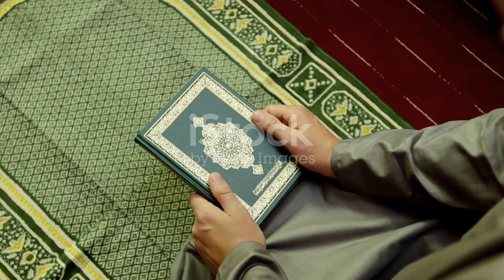the power of prayer. islamic motivation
Title: The Power of Prayer"

In the journey of life, amidst the chaos and challenges, there exists a timeless force that transcends the ordinary—the power of prayer. Picture a canvas where hope paints the brightest hues, and resilience becomes the brushstroke that defies despair.

Our upcoming video delves into the profound impact of prayer, not merely as a ritual but as a dynamic force capable of transforming lives. Brace yourself for a narrative that unveils the hidden strength residing within the human spirit, awakened by the simple act of reaching out through prayer.

🌟 **Introduction: A Symphony of Faith**

Embark on a journey where faith becomes a symphony, and each prayer is a note that resonates with the universe. We explore the idea that in moments of solitude, prayer becomes a conversation with the divine—a sanctuary where dreams take flight and burdens find solace.

🔥 **Body: Igniting Change through Prayer**

Witness firsthand the stories of ordinary people who discovered extraordinary strength through prayer. From overcoming adversity to finding purpose, each testimony illustrates how the power of prayer serves as a catalyst for personal growth and resilience.

🌈 **Transformation: From Challenge to Triumph**

In the crucible of life's challenges, prayer emerges as a transformative force. This segment showcases the metamorphosis that occurs when individuals channel their inner strength through prayer, turning obstacles into stepping stones towards a brighter future.

🌌 **Connection Beyond Boundaries**

Explore the universal nature of prayer that transcends cultural, religious, and geographical boundaries. Discover how this shared human experience connects hearts across the globe, fostering a sense of unity, compassion, and understanding.

🚀 **Conclusion: Empowering the Soul**

As the video reaches its crescendo, leave viewers with a sense of empowerment. Encourage them to embrace the power of prayer as a tool for personal growth, resilience, and fostering a deeper connection with the world around them.

In this exploration of the power of prayer, we aim to inspire, uplift, and ignite a flame within each viewer—a flame that reminds us all of the extraordinary potential that lies within the simple, yet profound act of prayer. Get ready to embark on a journey that transcends the ordinary and unlocks the extraordinary—the power of prayer awaits.